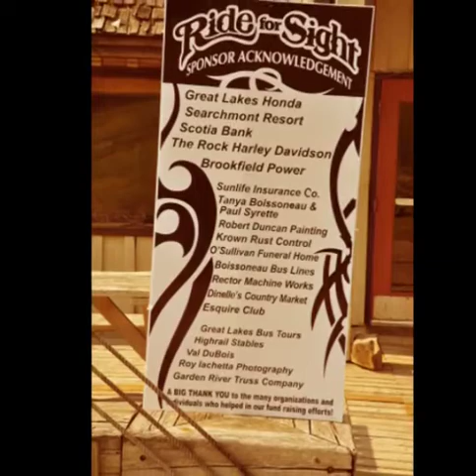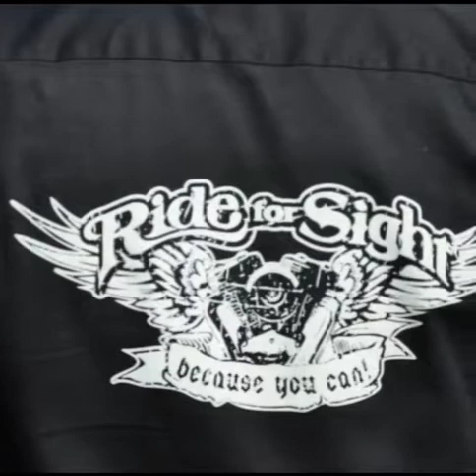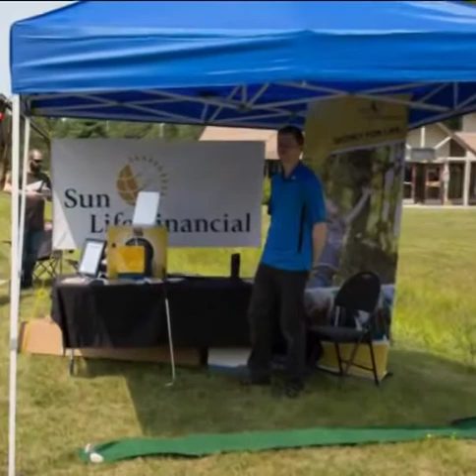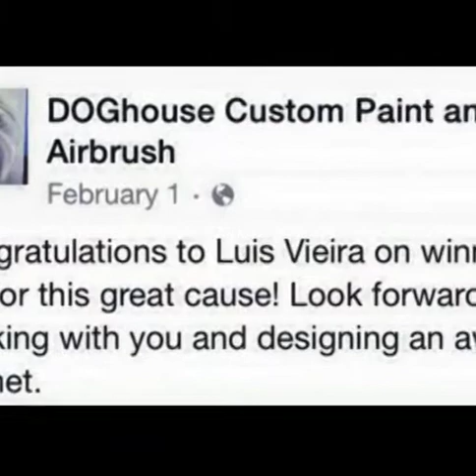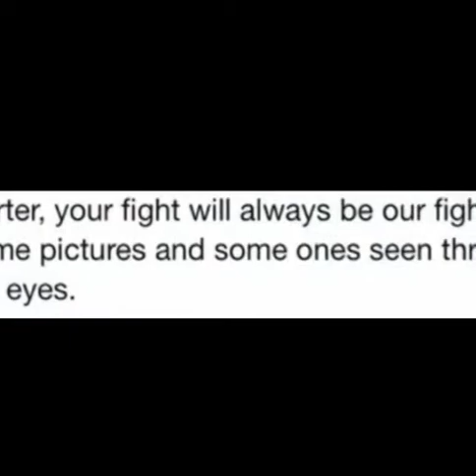Ride for Sight Northern Ontario 2015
Ride for Sight is the longest running motorcycle charity fundraiser in Canada; raising funds in support of sight saving research through the Foundation Fighting Blindness. The first ride began in 1979 in Central Ontario. Ride for Sight is the single largest private fundraising initiative for vision research in the world. To-date, Ride for Sight has raised more than $20 million in support of the Foundation Fighting Blindness to innovative science at universities and hospitals across the country. The only organization in Canada whose mandate is to fund research for blindness caused by retinal degenerations.